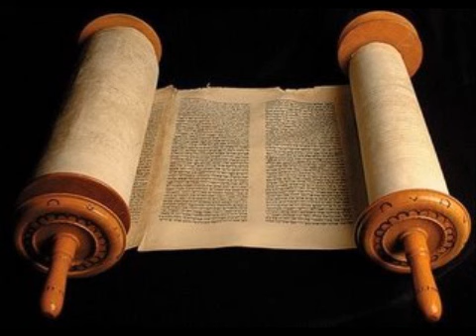Ezequiel 3 - Cid Moreira - (Bíblia em Áudio)